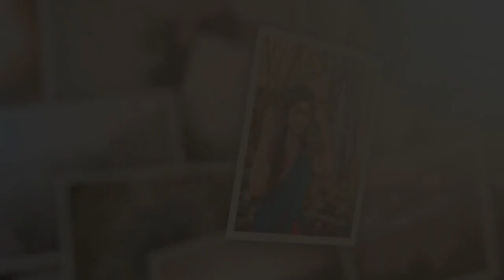REZMENTAL BAZAR VIVAN BHAI SONG | Singer A. clement